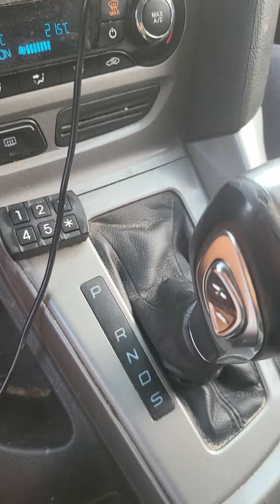bébé yam dit à sa grande sœur de danser 😂😂😂